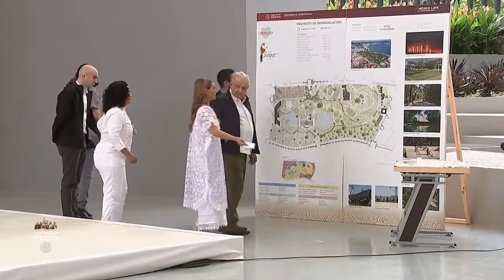Román Meyer. En Acapulco . Reapertura del Parque Papagayo .Acapulco, Guerrero . 24 oct 2021.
ROMÁN MEYER FALCÓN, SECRETARIO DE DESARROLLO AGRARIO, TERRITORIAL Y URBANO.
Reapertura del Parque Papagayo
Acto encabezado por el presidente Andrés Manuel López Obrador desde Acapulco, Guerrero